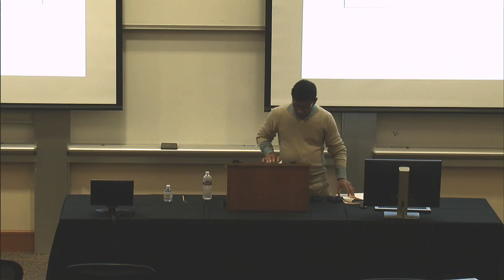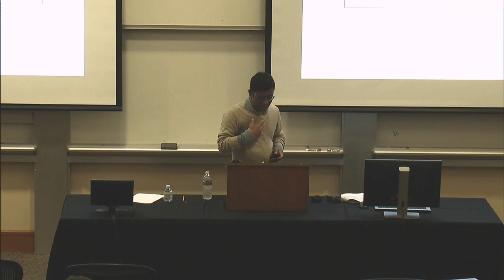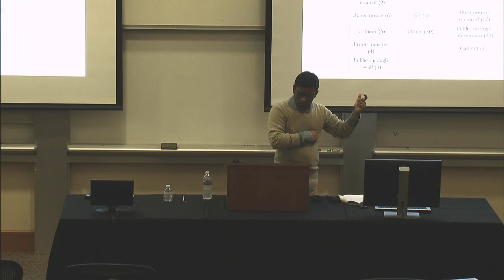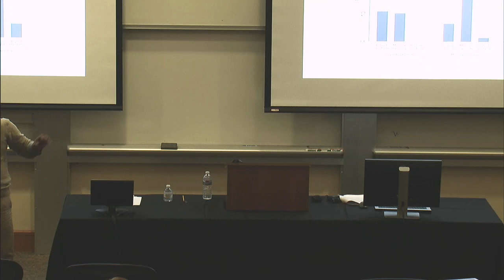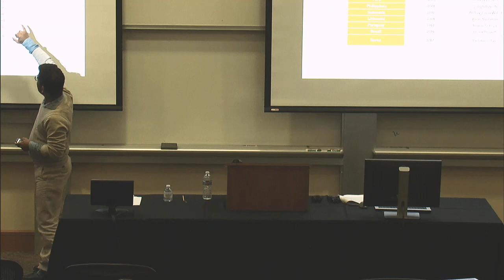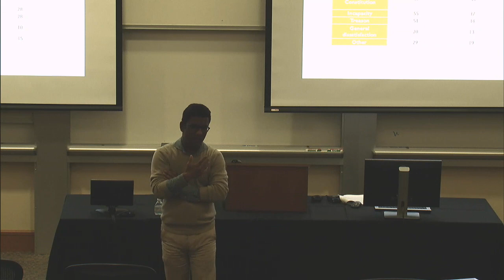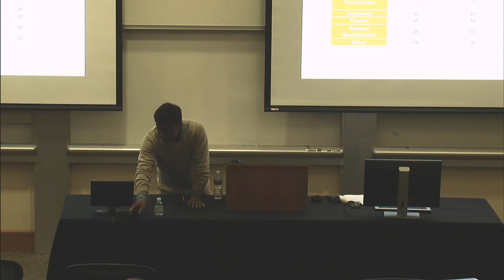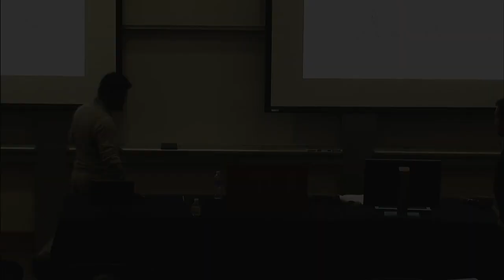Impeachment Around the World: The Lessons of Comparative Constitutional Law and Recent Experience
Visiting Professor of Law, Stanford Law School